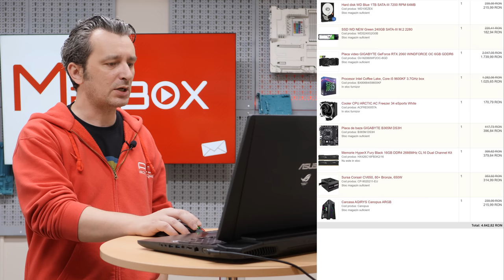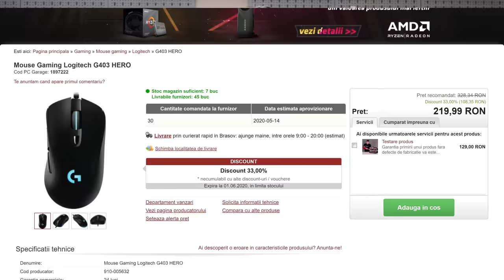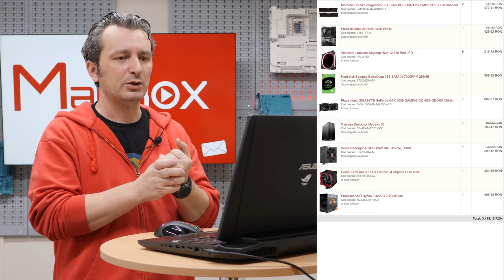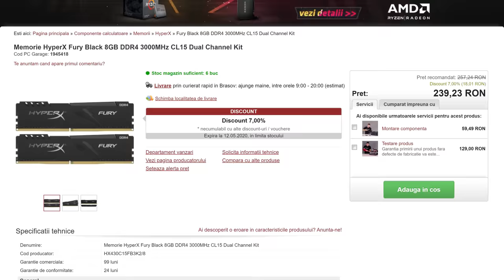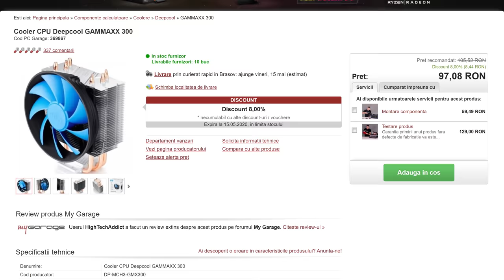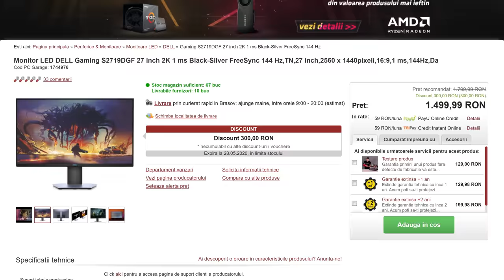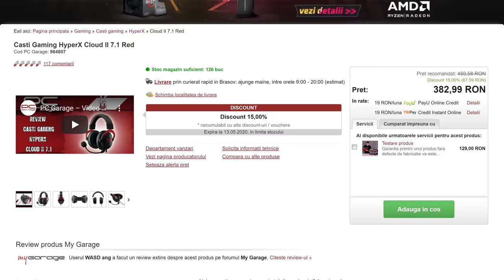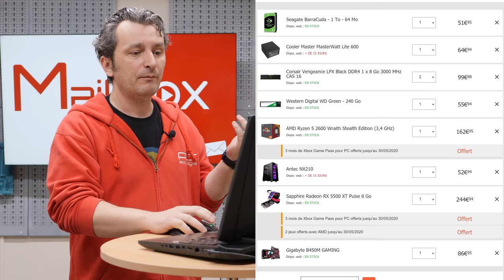Mailbox #240 - Multe recomandari!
🔴 Recomandari si wishlist-uri:
Mail 1:
Wishlist-uri:

Cuprins:
0:00 - Introducere Mailbox
1:43 - Mail 1: Care wishlist e mai bun? Dar periferice?
7:07 - Mail 2: PC de buget + Monitor 75Hz
13:34 - Mail 3: Ce parere avem despre aceasta configuratie?
17:08 - Mail 4: Monitor + Mouse + Tastatura + Casti
22:45 - Mail 5: Wishlist frantuzesc

🔴 Filmat in 4K cu:
- Panasonic GH5